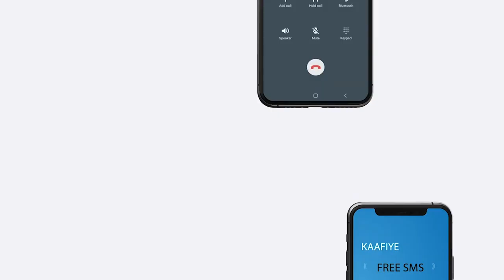Warbixin: maxay ku kala duwan yihiin samaynta Ruwaayadaha iyo Flim-madu?